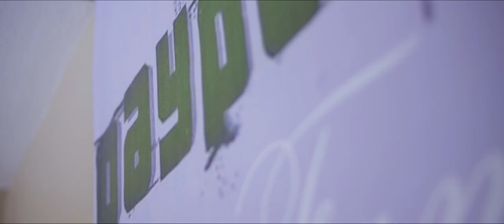Poncho [ BIRDS EYE VIEW ] Music Video